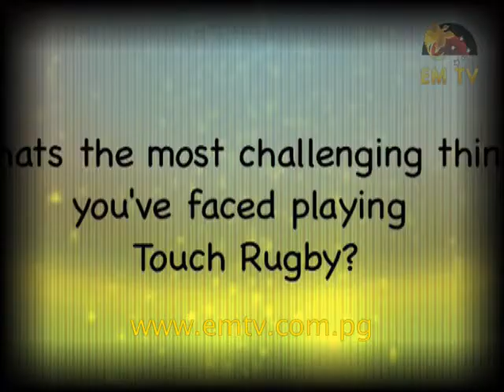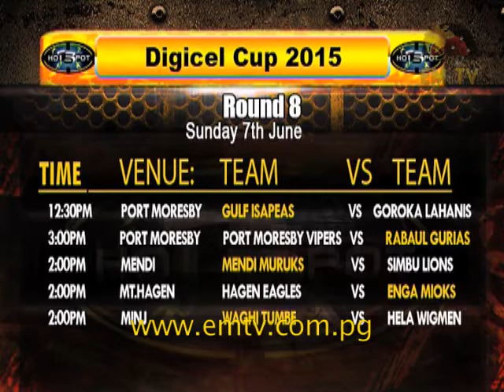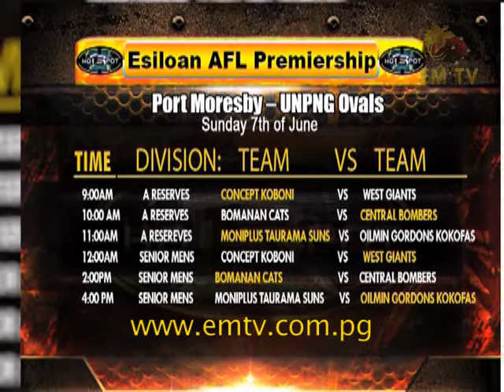Hot Spot - Episode 16, 2015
In this episode of Hot Spot, we feature members of the PNG Rugby Touch team, the Puma Energy Pukpuks participation in community service and the resignation of FIFA President, Aepp Blatter.